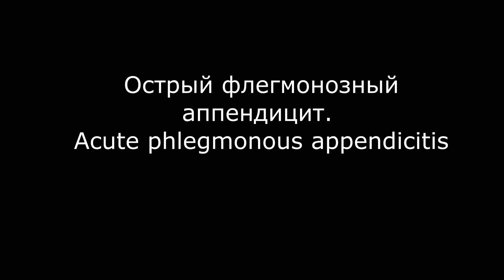Острый флегмонозный аппендицит. Acute phlegmonous appendicitis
Молодой мужчина, 25 лет, жалобы на боли в правой подвздошной области, повышение температуры.